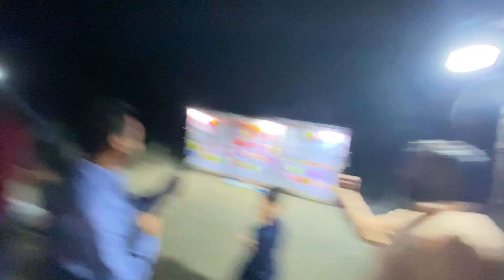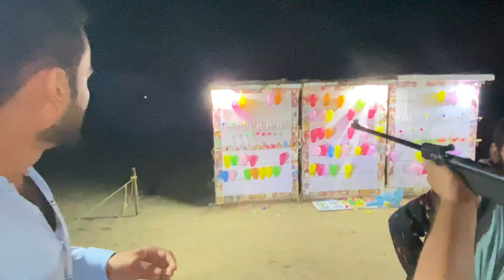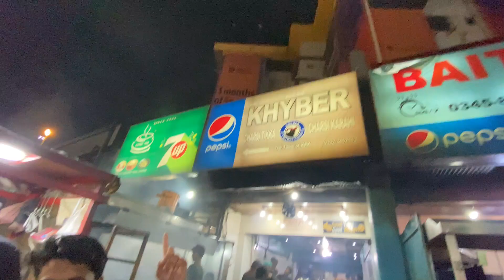Aj mehmano ki st bohut zyda enjoy kiya✌😜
Be happy ☺️
Daily lifestyle vlogging hy simple . Hope u gyz like it and love it ..✅

Daily updates ✨🫠